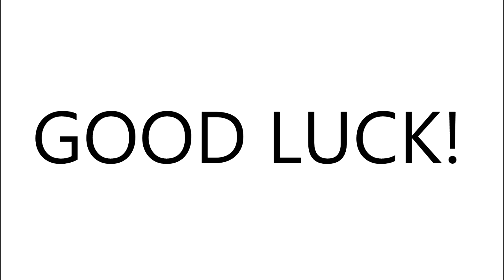Tour de France - Movistar Team Competition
Win a signed Team Movistar jersey in collaboration with Adidas sport Eyewear and Adidas Evil Eye Halfrim Pro sunglasses!

Competition ends 13/6/2016.